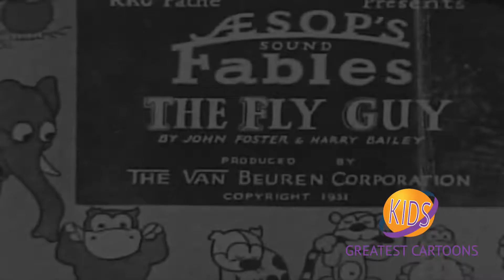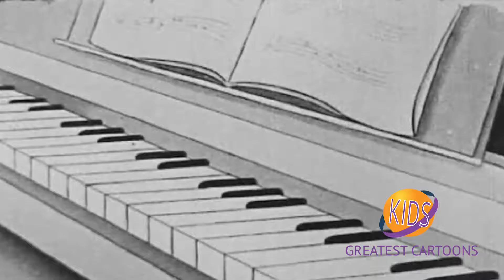Aesop's Fables | Fly Guy | Farmer Al Falfa | Paul Terry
Flies at night club meet Jekyll & Hyde spider.

Created by Paul Terry
Starring Farmer Al Falfa